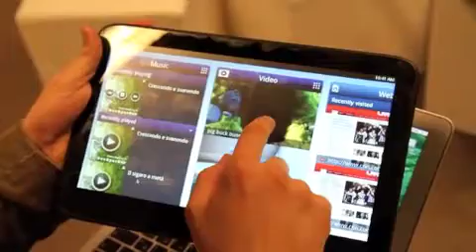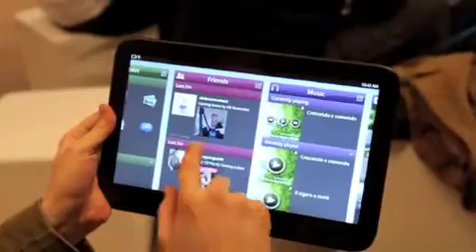MeeGo Tablet UI